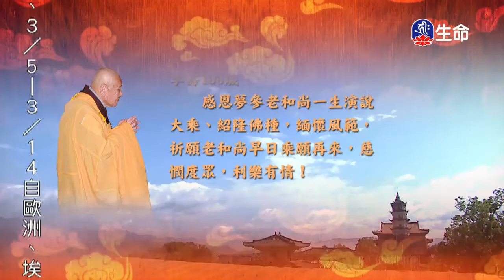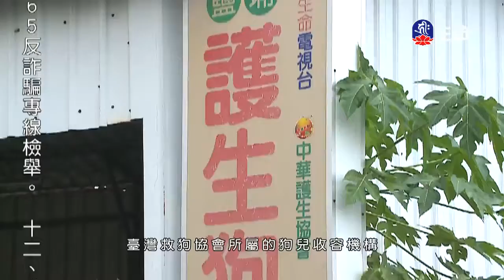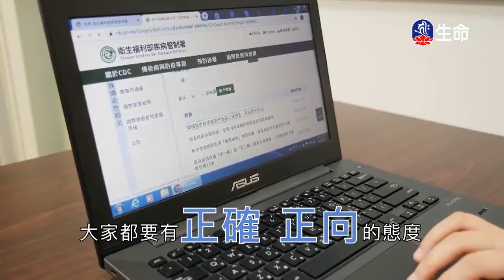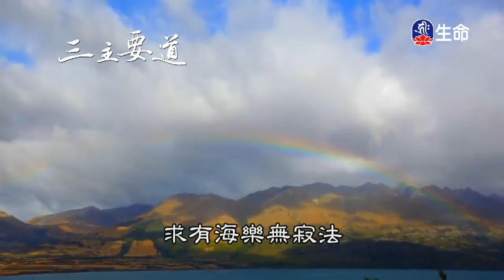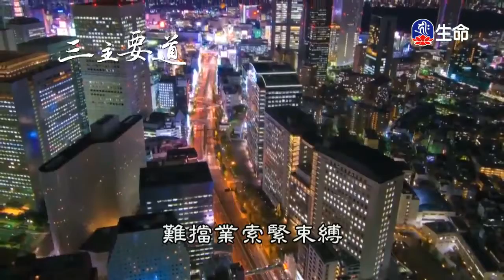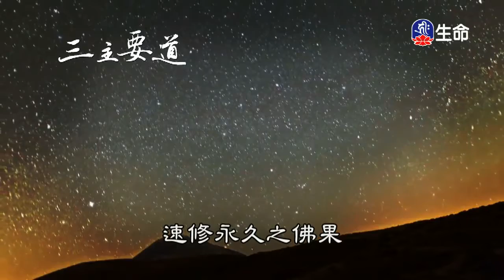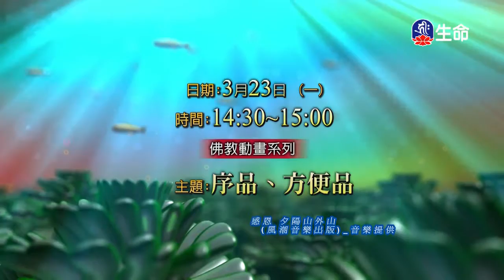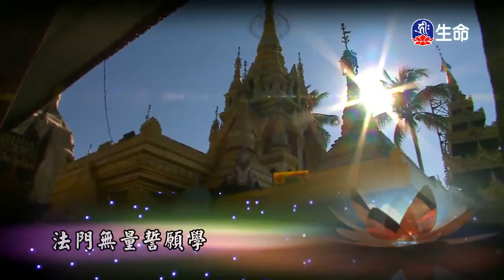世主妙嚴品(22)夢參老和尚-2_長老法語_(lifetv_20200323_09：30)